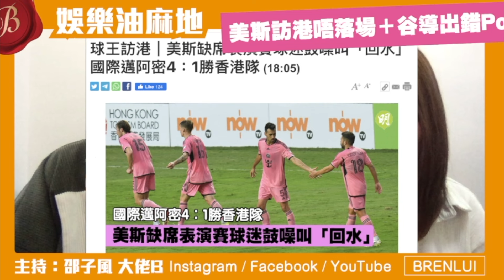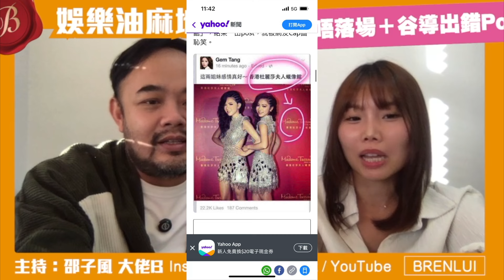美斯訪港齋坐、谷德昭出錯po｜娛樂油麻地 【邵子風 大佬B】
【INSTAGRAM】BrenLui
【INSTAGRAM】deansiu
【YOUTUBE】BrenLui 大佬B (@brenlui )
【YOUTUBE】泰國油麻地 - 邵子風  (@deansiu611 )